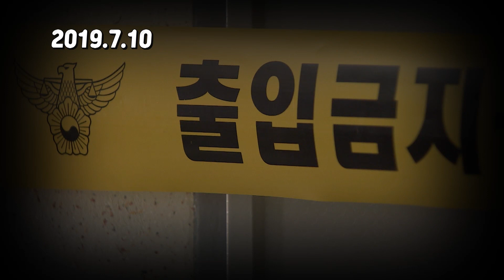이번주 경남에서 일어난 사건 총정리